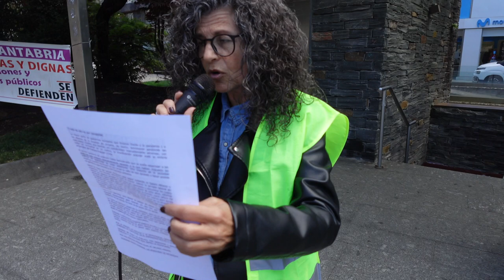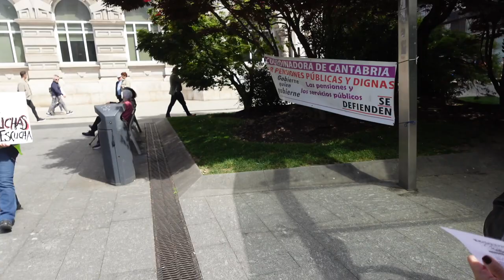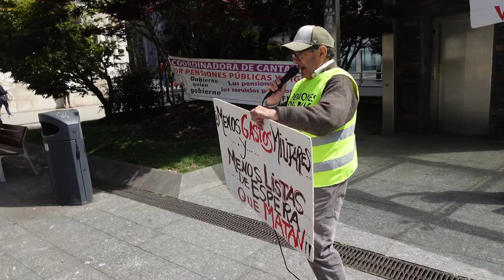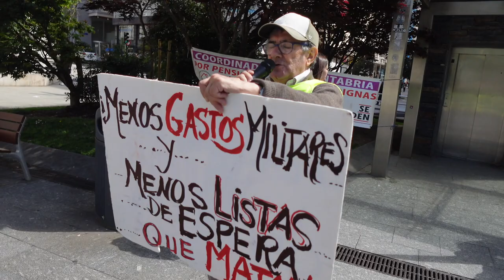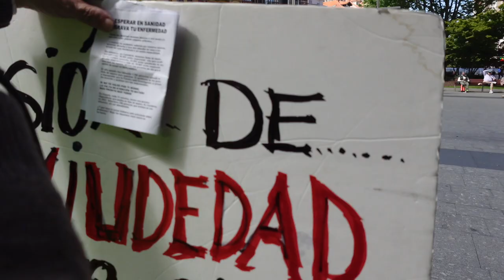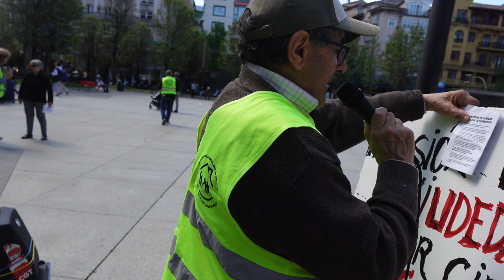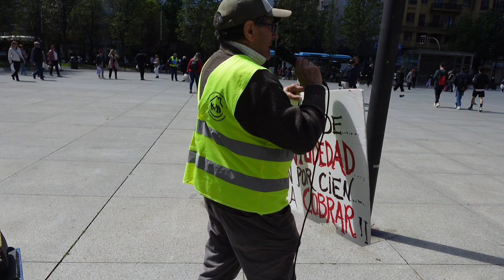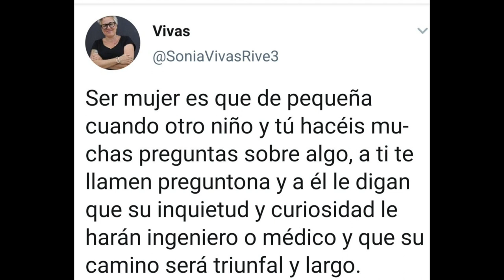240429 Pensiones Santander